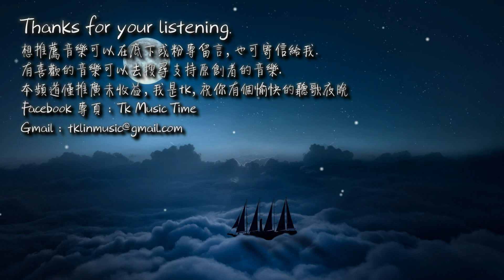雙笙 - 神武醉相思「思念隨風漾，紅塵人未葬。」[ High Quality Lyrics ][ Chinese Style ] tk推薦 重發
►歌曲資訊 Song Imformation：
作詞：多益網絡
編曲：小旭音樂
原唱：優我女團
演唱：雙笙

►歌詞 Lyrics：
夜色微涼 君獨嘗多情傷
天涯各一方 燭紅剪西窗
曉露如霜 青河鎮風鈴響
神武情 花開共君享 對影亦成雙

莫笑少年狂 只嘆緣未央
縱楓紅千里步他鄉

夢中佳人 守望 情刻在心上
一笑傾城百里香 翩翩舞霓裳
一目山水長 只影踏秋殤
三千繁華難阻擋
應君諾怎能 相忘

紅袖添香 再挑燈抿紅妝
素手拾月光 天涯兩相望
明眸淚光 臨仙鎮輕聲唱
雁南飛 年年影成雙 帶走你模樣

思念隨風漾 紅塵人未葬
怎甘心年華似流光

相識相知相守望 白首共花黃
萬水千山 難擋 夢覺在他鄉
兩情相悅自成雙 素手織霓裳
月下紅顏妝 卻為作嫁忙
神武天地滿城芳
承君諾怎敢 相忘